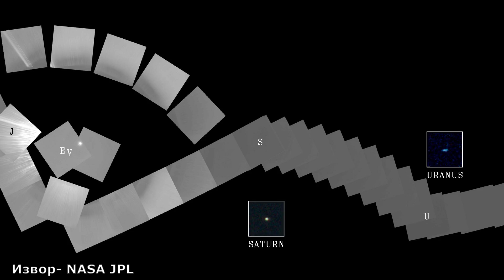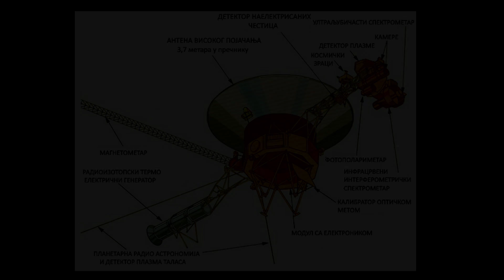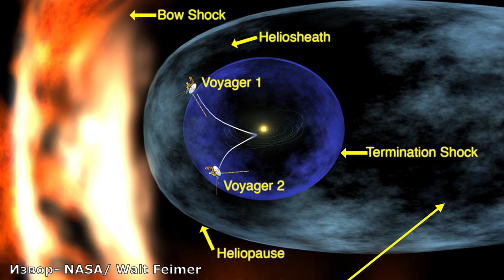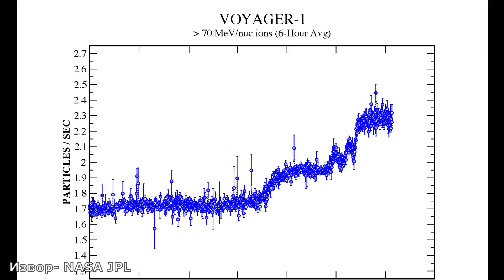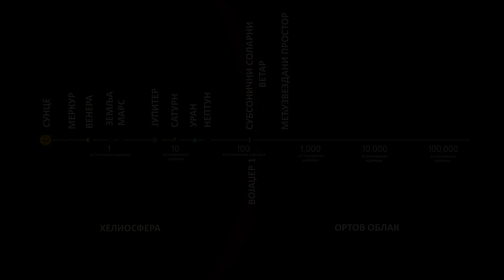Zašto je poruka na srpskom jeziku na Vojadžer sondama?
U ovom videu ćemo ispratiti Vojadžer sonde tokom druge faze njihovih misija. U prvoj fazi su sonde analizirale planete Jupiter, Saturn, Uran i Neptun i krenule su na dugačko putovanje ka međuzvezdanom prostoru. Šta se nalazi na zlatnim pločama koje se nalaze na ovim sondama? Pogledajte video kako biste saznali!

Zapratite kanal za još videa o naučnim dostignućima u svemiru!

Izvor fotografija: NASA/JPL, Frank Drake, Max Plank Institute, Walt Feimer, Caltech JHUAPL, Mary Pat, Hrybyk Keith, Noel Carboni
Muzika:
Evan King- From other suns
Dan Hening- Nebular focus
Somnolent- The tides